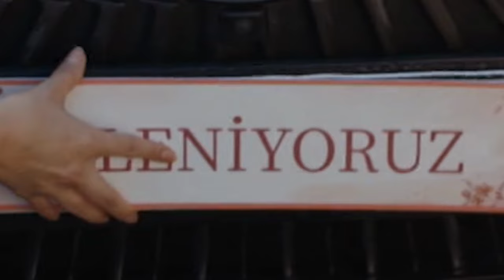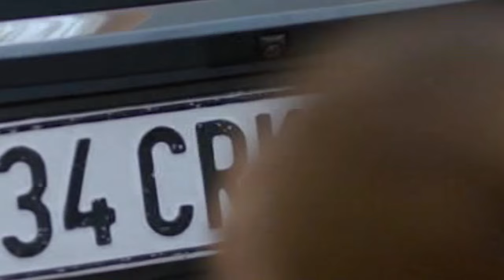ክፍል መቶ አርባ ስድስት B - Anqets part 146 B - አንቀጽ ክፍል 146 B - kana tv